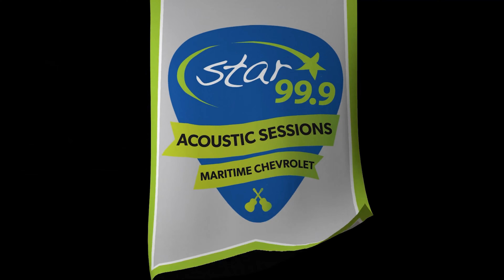Star 99.9 Maritime Chevrolet Acoustic Session with Tom Odell: "Another Love"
@tomodell came through Little Pub in Fairfield to play our Star 99.9 Maritime Chevrolet Acoustic Session and needless to say it was a great time. Check out his performance of "Another Love".